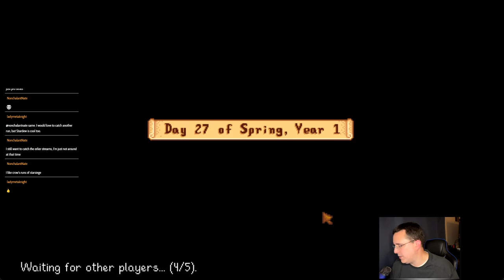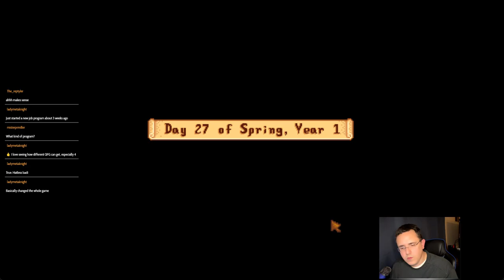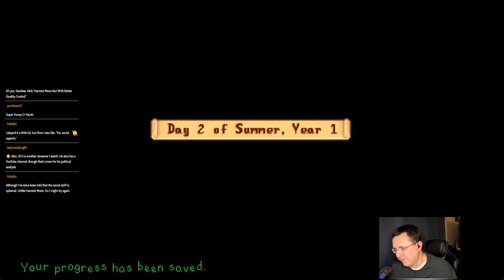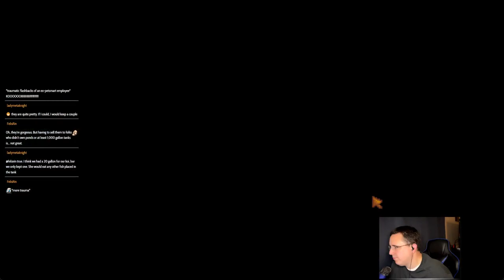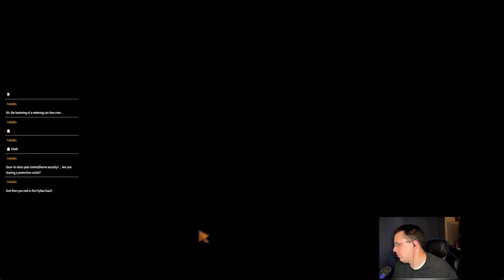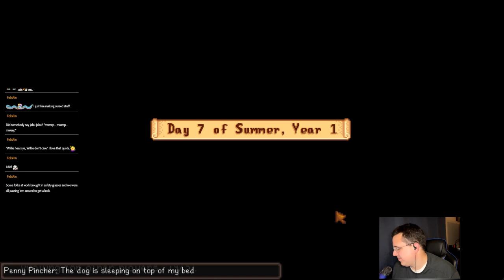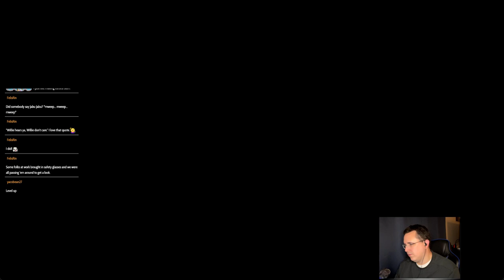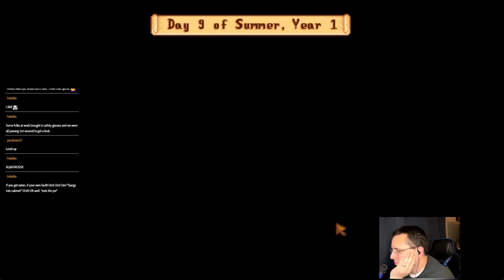Quest for Glory Speedrunners play Stardew Valley - Multiplayer Stream (Part 3)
Stardew Valley - Quest for Glory Speedrunners play together. Less Yacobean this episode. Much more progress was made.